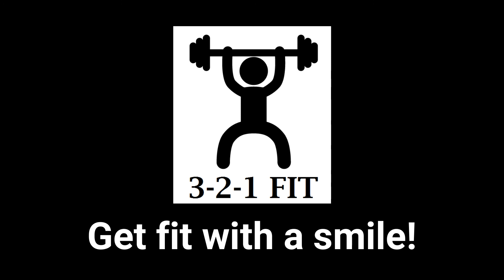Testimonial Jorien (3-2-1 Fit Online)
Jorien deed 24 weken het online programma van 3-2-1 Fit. De resultaten spreken voor zich!

- 9,5 kg afgevallen
- buikomtrek: - 16 cm
- 2 broekmaten kleiner
- van 0 km naar 4,5 km lopen

Het online programma gaf haar de structuur en motivatie om deze prachtige resultaten te bereiken. De check-ins via de app en de contactmomenten met de coach waren voor haar cruciaal, en wat dit programma onderscheidt van een gewoon programma.